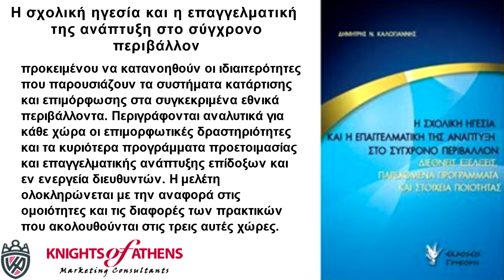Η ΣΧΟΛΙΚΗ ΗΓΕΣΙΑ ΚΑΙ Η ΕΠΑΓΓΕΛΜΑΤΙΚΗ ΤΗΣ ΑΝΑΠΤΥΞΗ ΣΤΟ ΣΥΓΧΡΟΝΟ ΠΕΡΙΒΑΛΛΟΝ